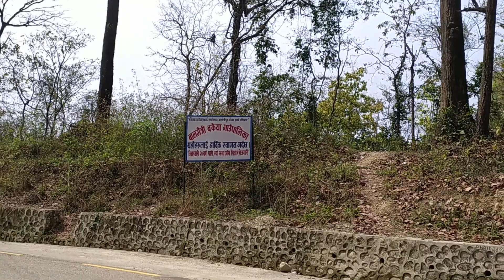Hetauda To Sindhuli Part 1. Hetauda Sindhuli Dharan Road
Hetauda to Sindhuli Bazar 120 km .
Hetauda Sindhuli Gaighat Chatara Dharan Road.
Hetauda to Phaparbari to Sindhuli.
Raigaun Road.